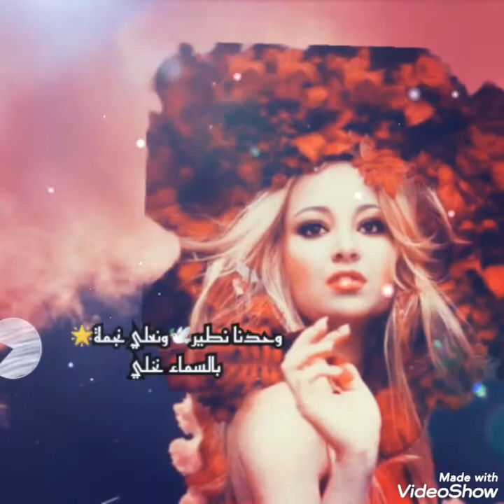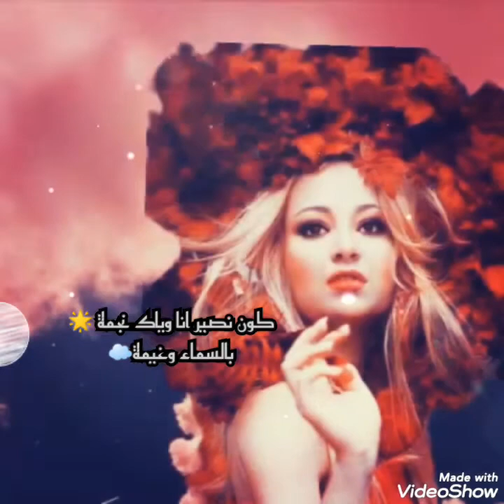Rahma Riad _Alkawkab cover meriem